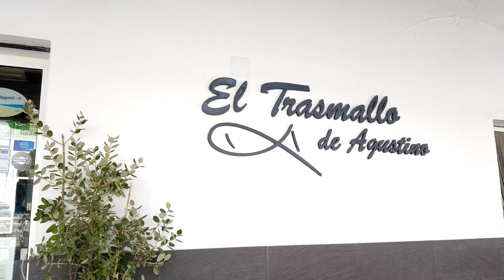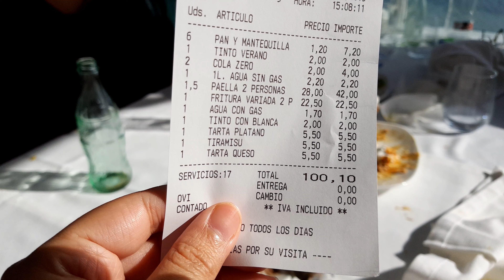Spain Andalucia Series: Let's Eat Paella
Through my Andalucia series, I will take you to different places to visit in the Andalucia region of Spain.

Andalucia Series: Road Trip is a video documentary of detailed itinerary and cost of travelling to different Andalucian provinces. This will give you an idea of how much to budget before you go and I will provide you an itinerary to make the most of your tour.

Andalucia Series: Let's Eat is a video covering of "must eats" when you are in Andalucia Spain.